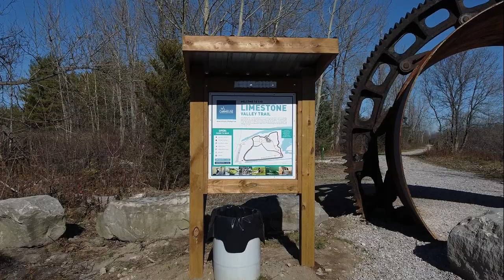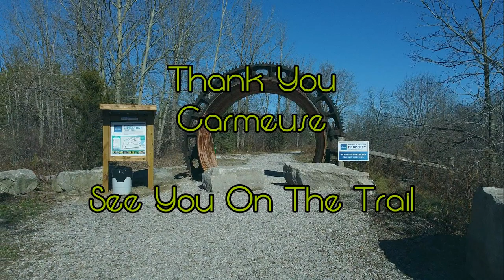CARMEUSE "Limestone Valley Trail" Beachville Ontario Nov 12 2020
A look at the major improvements Carmeuse has made to the trail on their property in Beachville. Many new trails as well as a dog park. Well done.